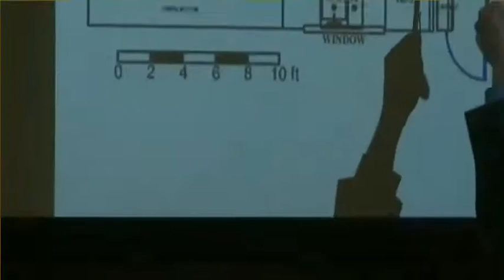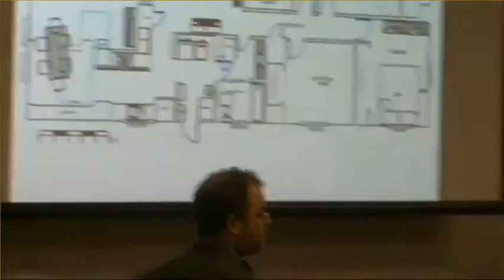Joseph McEnroe Penalty Phase Day 2 Part 5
Joseph McEnroe, the man convicted of killing six members of a Carnation family, took the stand in the penalty phase of his trial.